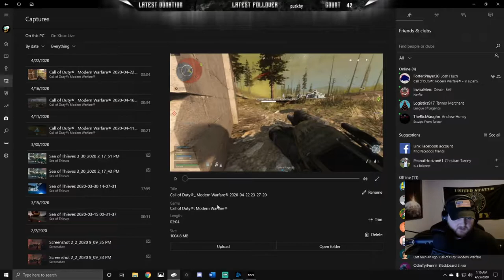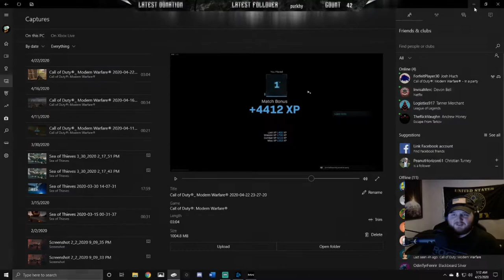Polycarp Warzone Wins + some best clips Part 1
First video, with some Warzone wins and some best clips. hope you enjoy